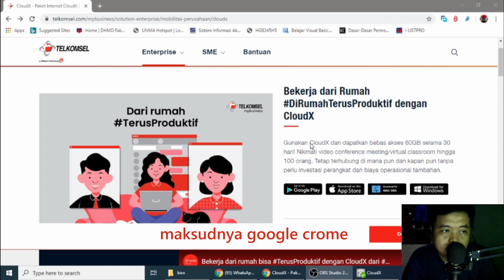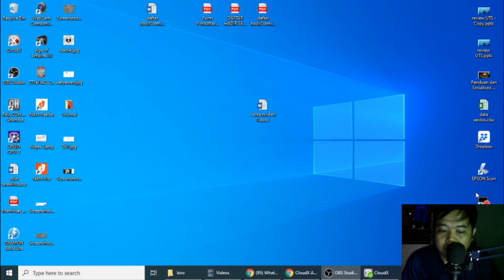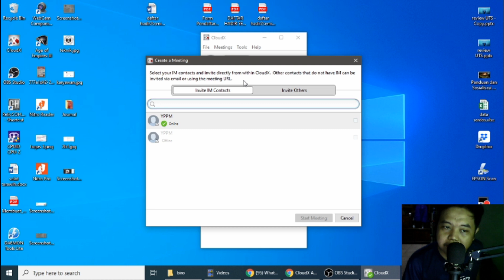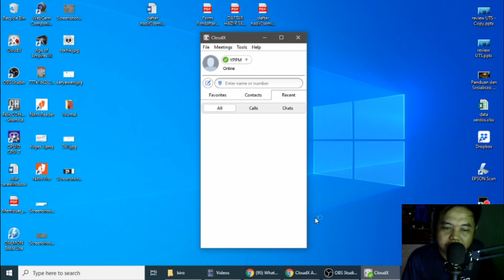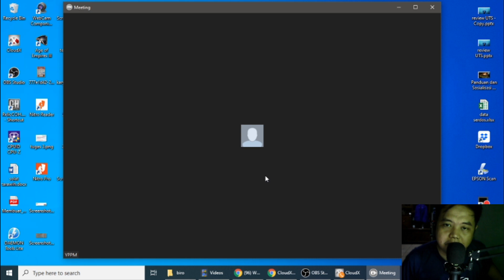Tutorial CloudX Telkomsel cara shere link join meeting room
CloudX telkomsel
adalah aplikasi untuk meeting room...kegiatan secara jaringan internet...didalamnya bisa melakukan banyak hal...dan terdapat fasiitas seperti zoom dan google meet